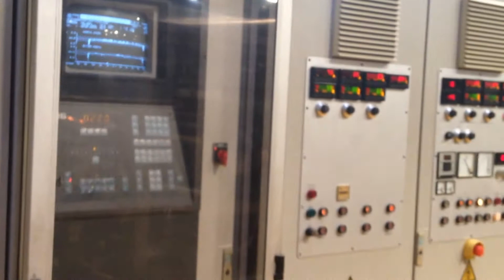Used Reifenhäuser 3-layer cast film line (3624) for sale by Euro Machinery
3-layer cast film extruder from Reifenhäuser for sale by Euro Machinery.

English:
3 layers cast film line. Can process CPP, LLDPE (stretch) and CPE and other blends.
Extruders: 70/120/90mm; 2500 / 2100mm width; Output up to Up to 550 kg/h. Very well equipped with thickness control; automatic winder; blenders, corona treater, edge trim recover unit and more attachments. In good working conditions. Can be seen in production.

Español:
Línea tricapa para film plano. Puede procesar LLDPE (estirable)/CPP/CPE y otras mezclas. Producción hasta 550 kg/h. Extrusores: 70/120/90mm. Paso material 2100/2500mm.Tratamiento corona, enfriador. En buen estado. Puede verse en producción.

Hablamos español, inglés, portugués, francés, alemán, ruso, ucraniano, polaco y danés.

Português:
Linha Cast 3 camadas para processar LLDPE/LDPE/HDPE/PP/CPP/CPE, e outras misturas
Extrusora: 70/120/90mm; largura 2500 / 2100mm; Capacidade de produção até 550 kg/h. Bem equipada com controlador de espessura; bobinador automatico; misturador, tratamento de corona, unidade de recuperação de corte de aparas e muitos mais acessórios. Em boas condições de funcionamento. Pode ser vista en produção.

Gostaria de receber mais informações sobre algumas das máquinas? Falamos Inglês, Alemão, Dinamarquês, Português, Espanhol, Italiano, Russo, Polaco e Francês.

Polski:
3 warstwa linia do folii streach. Może przetwarzać CPP, LLDPE (rozciąganie) oraz CPE i innych mieszanek.
Wytłaczarki: 70/120 / 90mm; Szerokość 2500 / 2100mm; Maksymalna wydajność nawet do 550 kg / h. Bardzo dobrze wyposażone w urządzenia do regulowania grubości; Automatyczne Zwijarka; miksery, Jonizator oraz więcej załączników. W dobrym stanie.  Można zobaczyć w produkcji.

Mówimy po angielsku, niemiecku, duńsku, portugalsku, hiszpańsku, włosku i francusku.

Français:
Ligne cast 3 couches. Peut travailler CPP, LLDPE (étirable), CPE et autres mélanges. Extrusdeuses: 70/120(90mm; largeur 2500/2100mm; Sortie jusqu’á 550 kg/h. Bien équipe avec contrôle d’épaisseur; bobineuse automatique; mélangeur, traitement corona, unite de recuperation de garniture de coupe et plus pieces jointes. En bon condition. Peut être vue en production.

Nous parlons anglais, allemand, danois, portugais, espagnol, russe, polonais, italien et français.

Deutsch:
3-Schicht Giessfolienanlage zur Herstellung von CPP, LLDPE, CPE, Stretchfolie; Foliendicke min. 15 – max. 150 Mikron; Austoss bis zu 550 Kg/Std.; Flachdüse Lippenbreite 2100 mm; Dickenregelung; Koronabehandlung; Kühler; Inline Kantschneidensystem.
Maschine in gutem Zustand.
Kann in der Produktion gesehen werden.

Nehmen Sie mit uns Kontakt auf, ob per Mail oder Telefon.

Bei Rückfragen stehen wir gerne zu Verfügung.